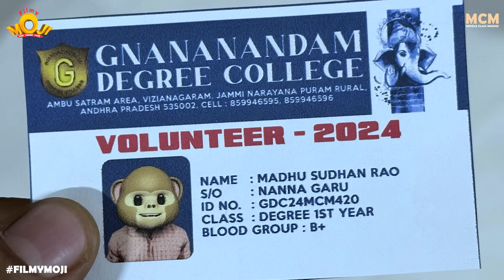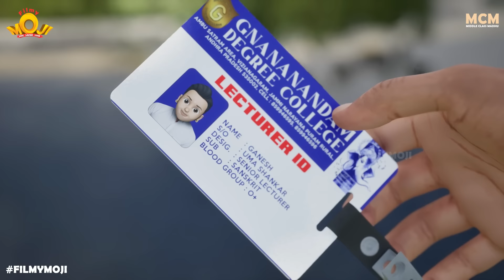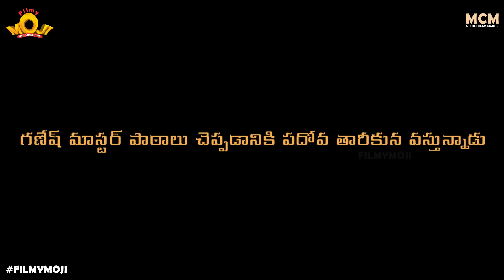Filmymoji || Middle Class Madhu || Pillala Pandaga || Vinayaka Chavithi || MCM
in this engaging Filmymoji Middle class Madhu video, we follow the journey of four friends—Mahesh, Madhu, Budatha, and Balli—who initially decide to abandon their studies. However, their parents insist on their continued education, leading to a pivotal moment where the friends resolve to quit school at any cost. Just as they prepare to take this drastic step, the Vinayaka Chavithi festival arrives, introducing an unexpected twist to their plans. Join us as we explore the dynamics of friendship, parental expectations, and the significance of cultural celebrations.